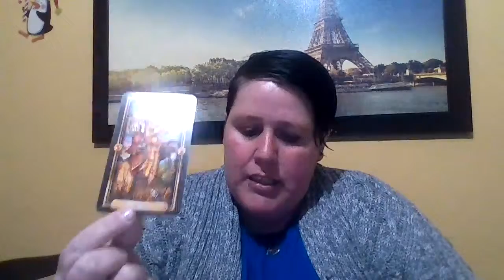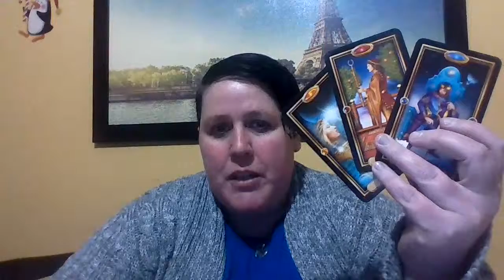cancer april 1 16 all that pain and now look at ya whole new person for april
Hey ….everyone hows it going thanks for checking truly divine channel  this is your reading for april 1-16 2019 great message intended for someone . Personal readings unavailable at this time but i am always grateful